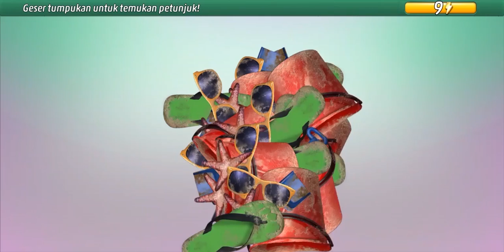Criminal Case: Pacific Bay #1 Serangan Hiu | Investigasi Tambahan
Criminal Case: Pacific Bay #1 | Investigasi Tambahan
Ocean Shore

criminal case pacific bay the end of the night,
criminal case pacific bay la picadura de la muerte,